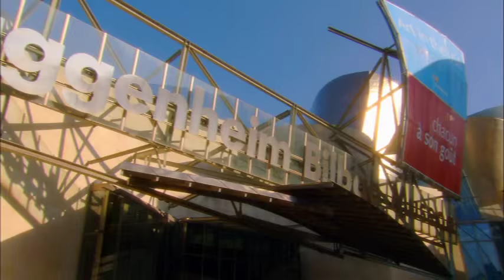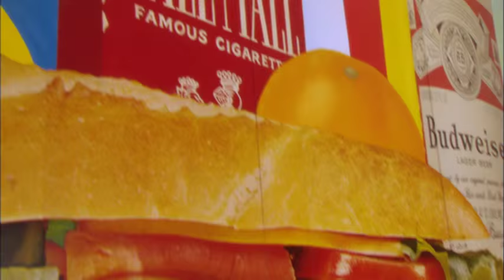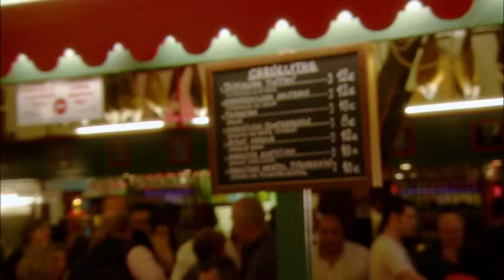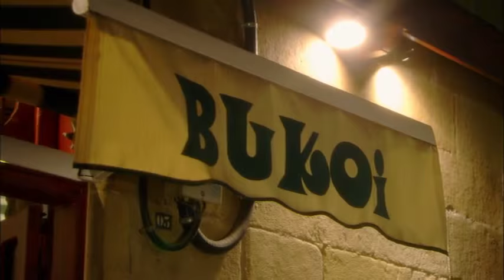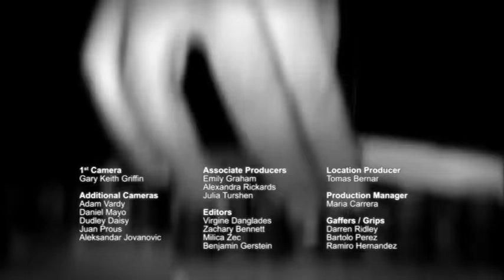Cafe Sevilla featured in PBS's "Spain...On the Road Again," hosted by Gwyneth Paltrow & Mario Batali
Cafe Sevilla featured in PBS Special "Spain... On the Road Again," hosted by Gwyneth Paltrow, Mario Batali, Mark Bittman, Claudia Bassols